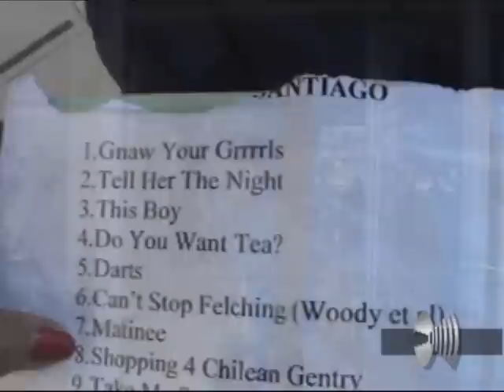FRANZ FERDINAND / Hotel / Chile 14.03.10 DVD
Franz Ferdinan  Hotel Sheraton
Santiago Chile 14.03.10
 DVD